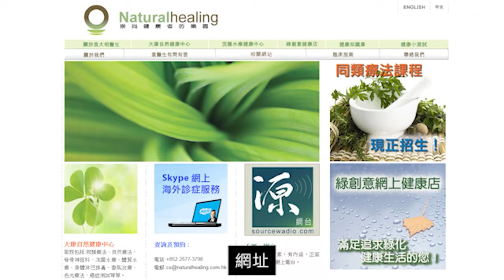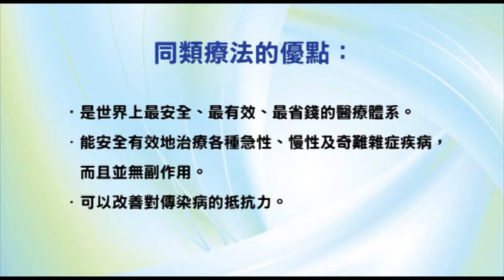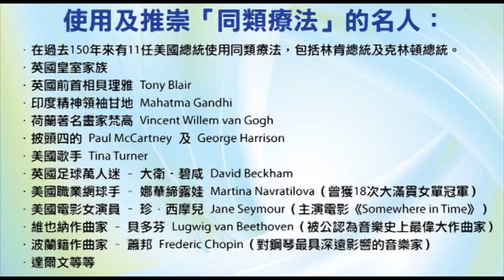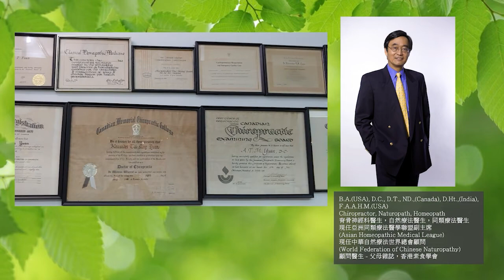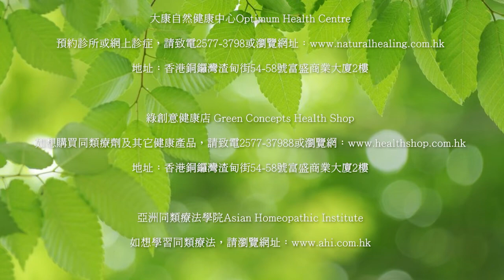《自力更生》節目重溫 - EP2 - 婚姻已死？！(下)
主持人：袁大明（自然療法醫生）、李穎康、甘永賢、鐘源、Farida

香港法律界水門事件 LKW vs DD [2010]
【疑點】
 1. 為何香港收費最貴的離婚律師會免費為雙方都免費打這場銀碼不大的官司。五百三十六萬五千元的家產連付代表雙方的六位律師費都不 足夠，這並不是甚麼正義之戰?
2. 為何一位來自北京的女仕，自己身家只有六 萬五千元，高院已判了三份之一的家產，即一 百五十五萬元的判決會仍然感覺不足，要繼續上訴至終審法庭?任何打過官司的人都知道打官 司的痛苦，律師是官司中唯一的得益人。
3. 內地的家庭文化，包括北京在內，通常是男 人將收入交給妻子作家庭開支，香港丈夫也習慣上是家庭開支的主要來源，由其當丈夫的經濟能力遠高於女方。這官司當事人家庭開支竟然是每人各出一半，絕不尋常 ，是否屬實。
4. 七年的婚姻在家庭法律上並不算是一段長的 婚姻，判一半一半的分家產也是香港前所未有。其他國家也少見。
5. 在判詞中，三位終審法官，只是由一位判決，其他兩位只是表示同意。三位終審法官都沒有家事法的專業背景。他們會否被六位來勢兇猛的離婚律師影響，作出不適當的判決呢?

這種平分家產的離婚法則在外國不斷受人質 議，在加拿大已有要求法律改革的聲音，但離 婚是律師的金礦，改革的推動力必然很慢，會 受到無窮盡的阻力。
大家常言我們是生活在一個法治的社會，但法 治的社會並不等同公平的社會。英倫法律的作者 Sir William Blackstone 有一句名言，「法律越多，公正越少。」 Frederic Bastiat 在他經典之作 「The Law 」詳述不良法律，是會造就合法掠奪 （legal plunder），侵犯個人自由，產權，破壞社會 和諧。離婚平分法帶來家庭破壞，甚至死亡的 災害，是難以估計。 在人生壓力指標上，離婚是除了意外死亡外最 大壓力的人生經歷。除了情感上的創傷，現代 的離婚還要遭受財產被合法掠奪，子女分離， 這是文明所謂法治社會中愈來愈多出現。現代 離婚法下，離婚的人越來越多，離婚律師越來 越忙，家庭關係越來越差。這場所謂先例性離 婚官司，明眼人一看就知道是雙方律師「造馬」造出來。這場官司背後充滿教唆成份及包 攬訴訟的不合法行為。目的是在香港開展肥沃 的離婚官司市場，甚麼婚前協議，婚後協議， 就會如雨後春筍，令律師生意大增。 香港病了，而且病得愈來愈嚴重，我 們不能坐視不理。